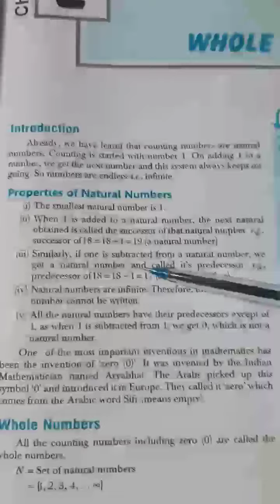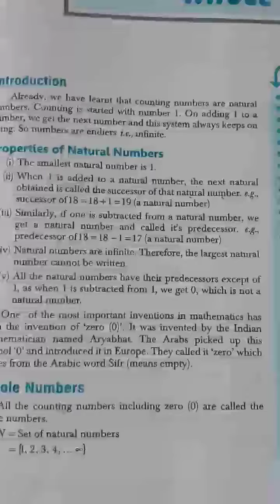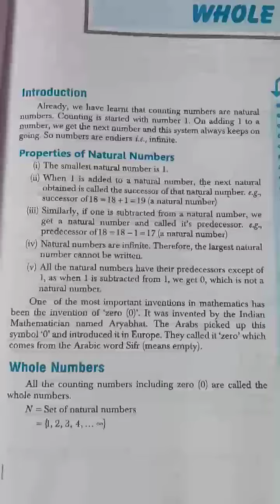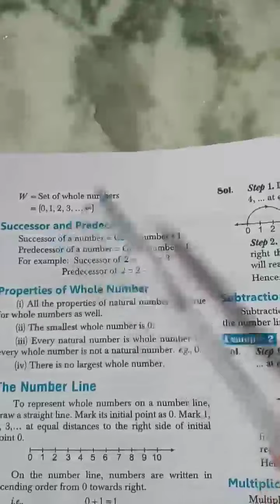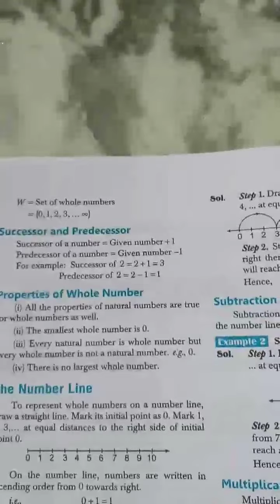Class 6 math ch -2 (whole number ) part 1a